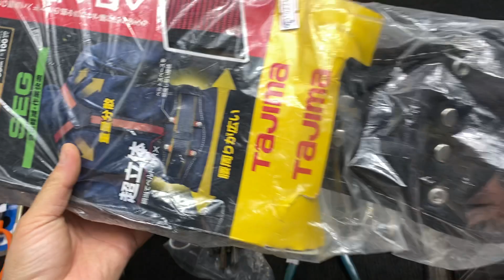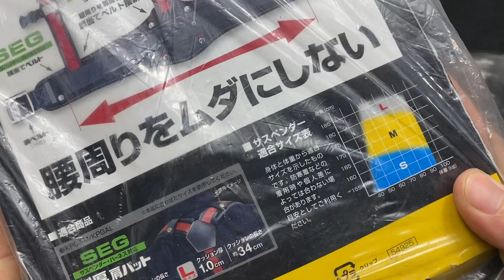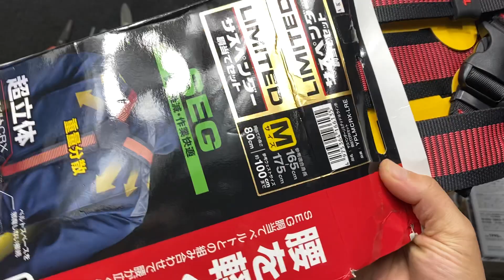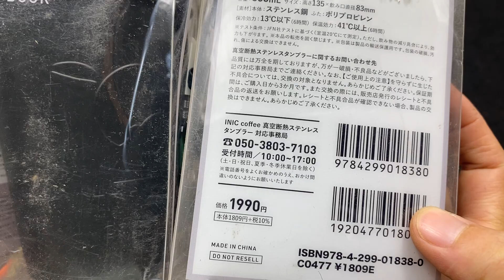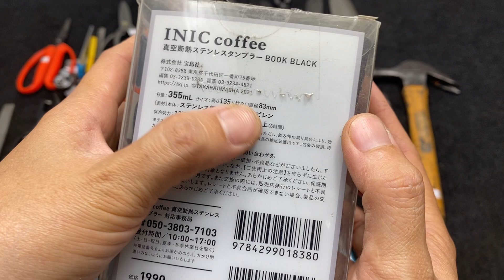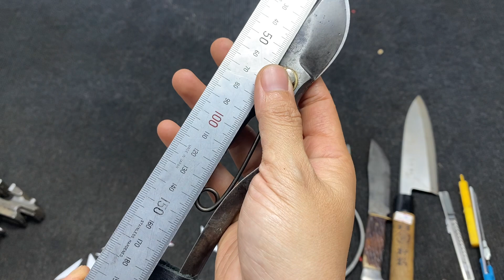Clip 39. Lh 0969.454.789 Đồ Nghề Nhật Tuyển Chọn Suwada Chikamasa Ridgid Nicholson Holder Koken